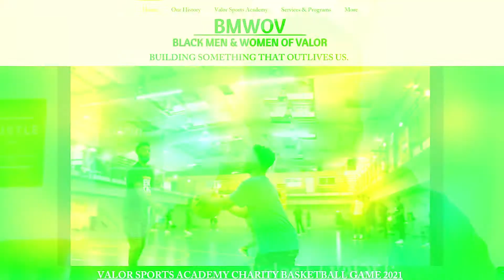Podcast Preview - Asanté Hill, President & CEO of Black Men and Women of Valor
Watch Asanté Hill talk about mentoring & empowering Black Youth, growing up in a small town, and the moment he realized he was destined to do great things, accomplish his dreams, and create positive change for his community.

At the Diverse Network, we are creating a Network where people can Discover & Support Minority Businesses, Entrepreneurs, and Leaders in the community.

Because we desire to empower people to grow & create positive change in their community.

Through the Podcasts and Events, we will help people discover & support Minority Businesses while helping Entrepreneurs discover valuable resources and build authentic relationships with their community.